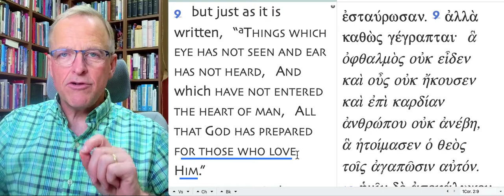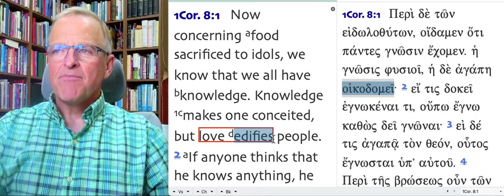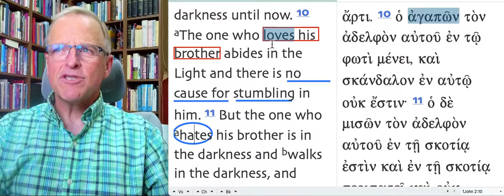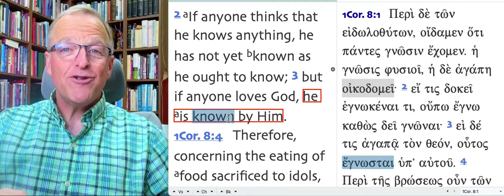The Holy Spirit and You part 117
We can be known by God.